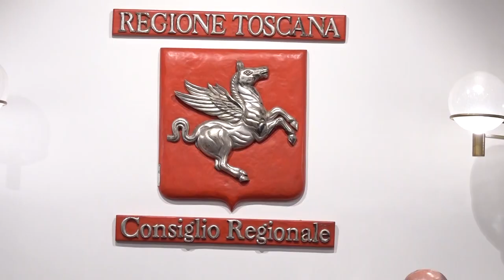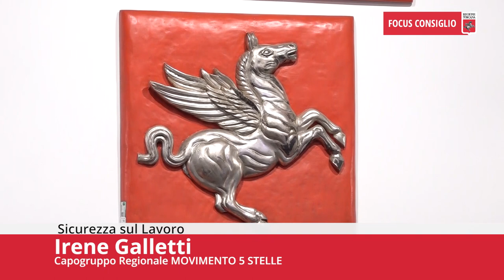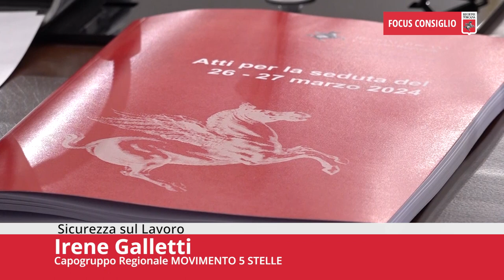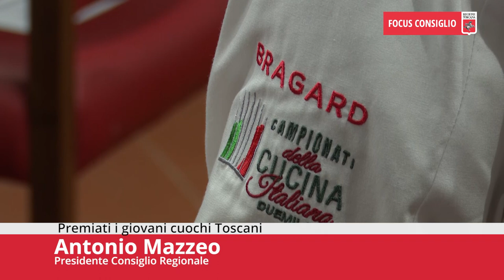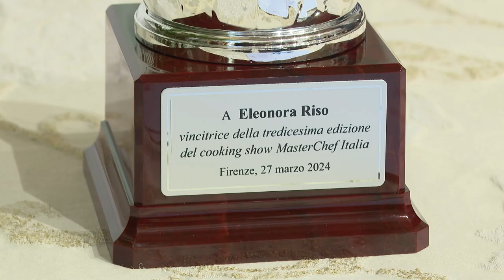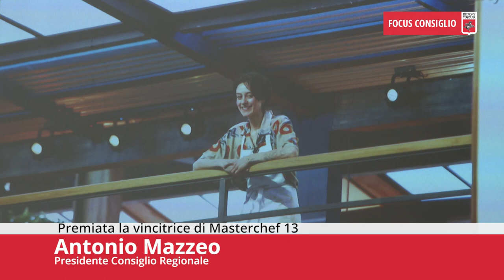Toscana TV FOCUS CONSIGLIO Puntata514 30Mar24